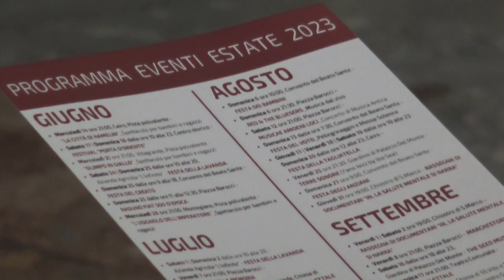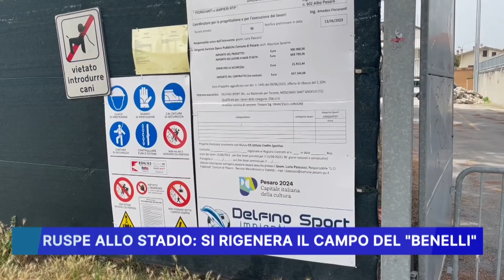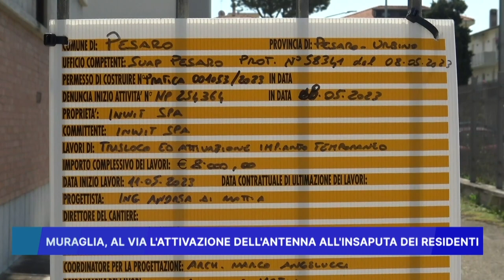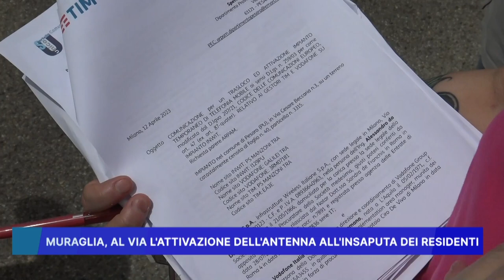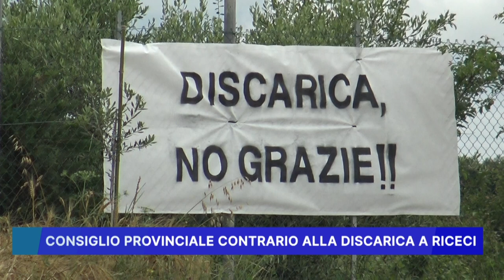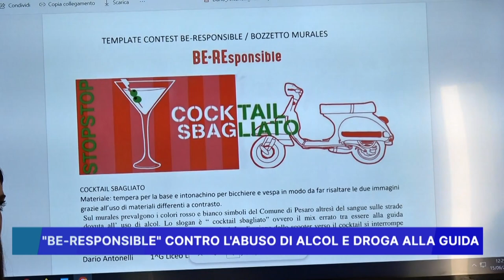ROSSINI NEWS 22 GIUGNO 2023